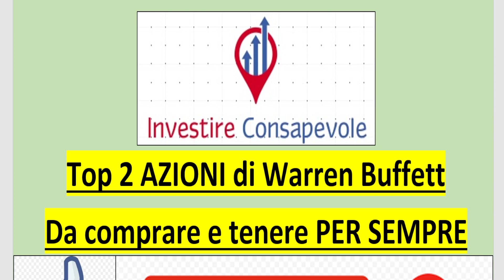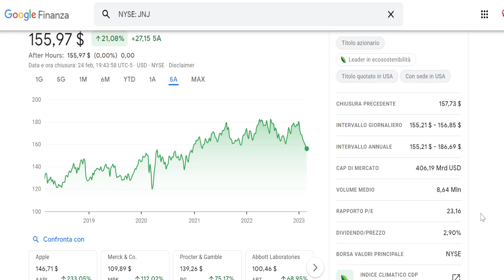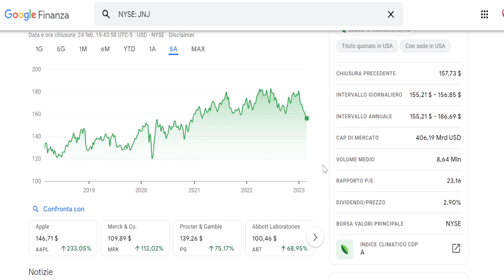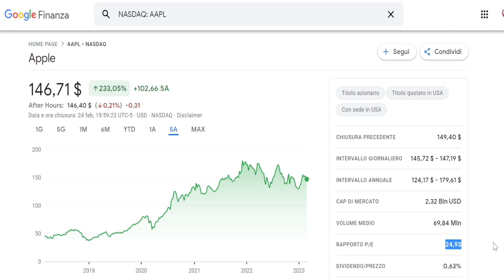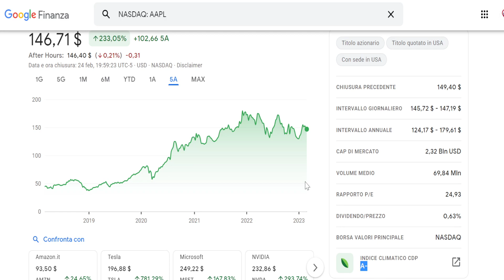Top 2 AZIONI di Warren Buffett da tenere PER SEMPRE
correndo.